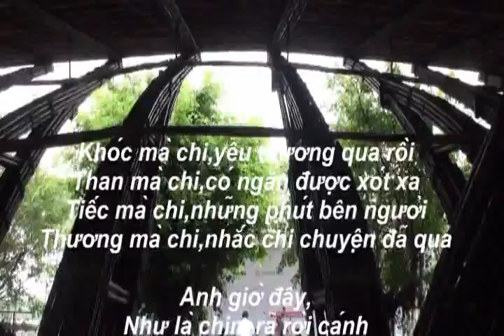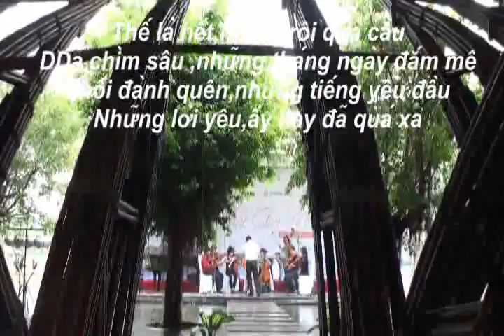CHO NGUOI TINH LO Guitar Hawaii CAODZAN 01DVD18